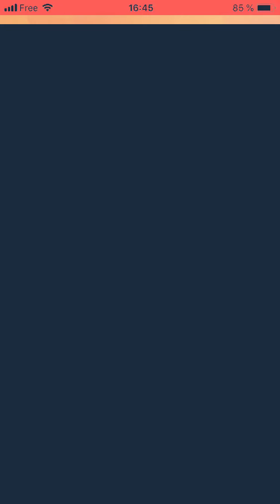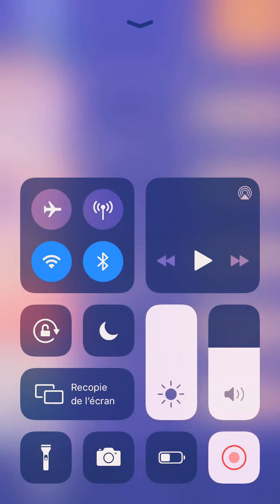12 juin 2021